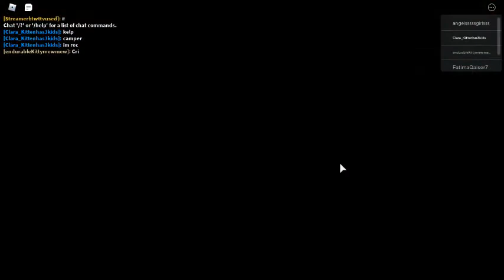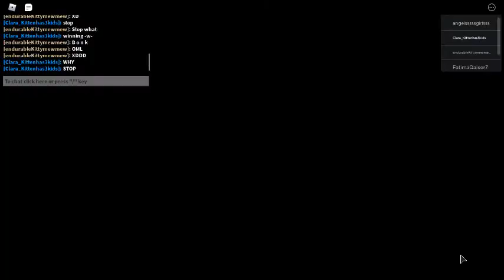Playing Kitty For the FIRST time!!!💫✨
I am playing Kitty for the first time!!!